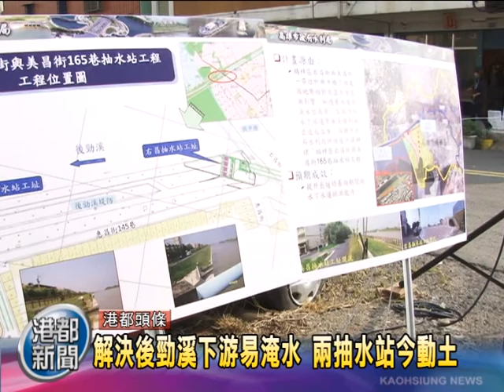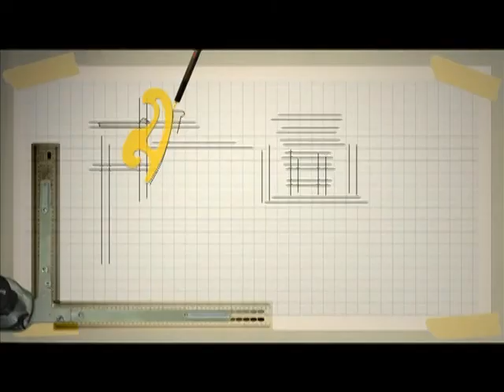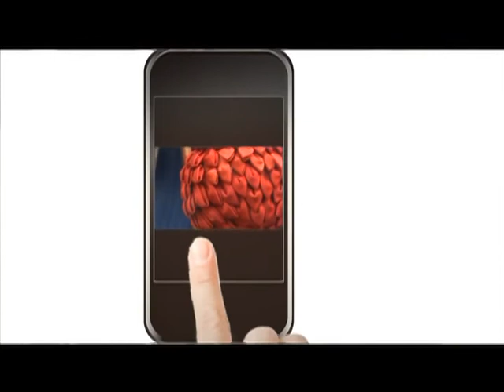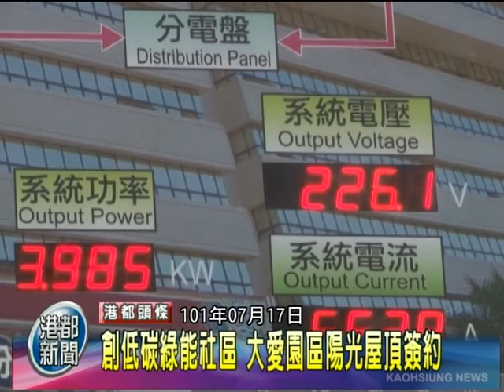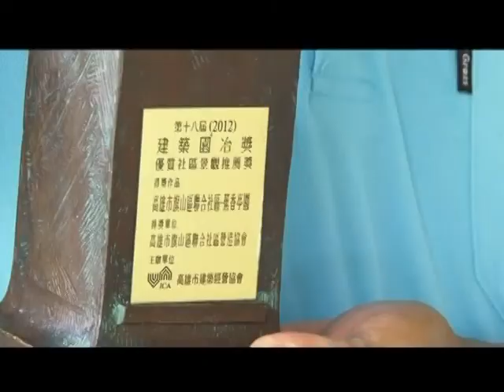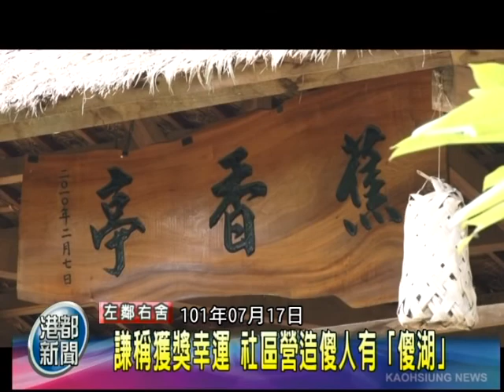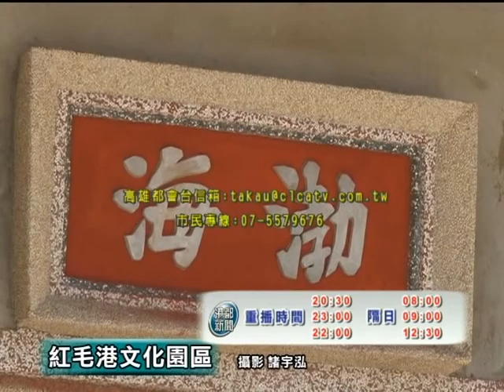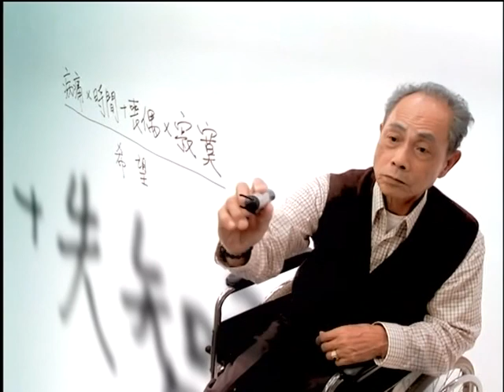TKTV高雄都會台-港都新聞1010721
《港都焦點》
@解決後勁溪下游易淹水 兩抽水站今動土
@高雄啤酒節登場 菊：歡迎到高雄擁抱夢想
@學習當主播、記者 小小主播夏令營開課